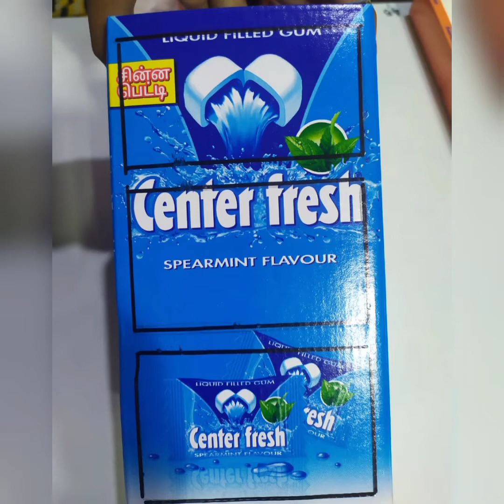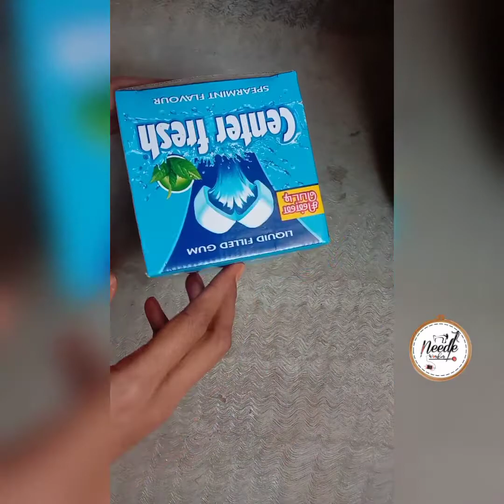CENTER FRESH BOX TO MINI TRAWER 😍| NEEDLEWORKER